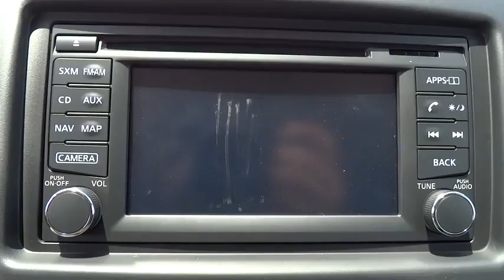2015 Nissan NV200 San Antonio, Austin, Houston, New Braunfels, Helotes, TX N52025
2015 Nissan NV200

Gunn Nissan
12838 San Predro